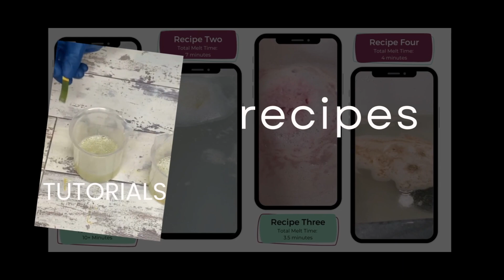Do essential oils survive saponification? + other unsaponifiables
Let's talk soapy science! What survives in the making of soap? What is left behind? Do essential oils get consumed in the process? What changes chemically?